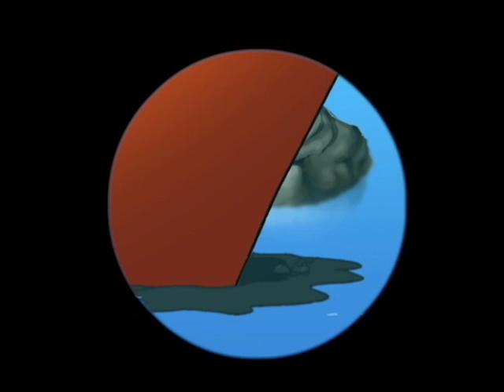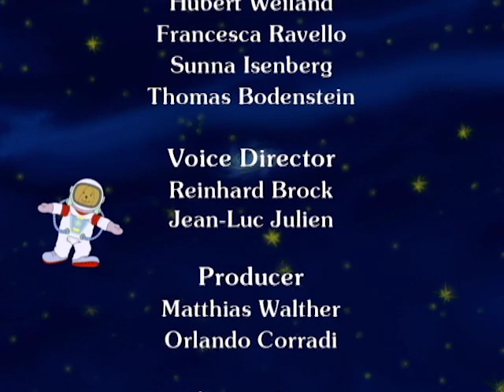LETTERS FROM FELIX | Felix In Alaska | Full Episode 21 | Cartoon TV Series | English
This series narrates the global adventures of the good-natured furry bunny rabbit Felix, who solves each of his capers with a bit of “bunny wit”. The audience is taken into the heart of the story when his best friend Sophie reads aloud to her family his latest letter sent to her from the farthest corner of the world. Over the course of his adventures, Felix meets some very funny characters that seem a bit scary at first, but who later turn out to be in fact friendly: he will meet the young Count Dracula, the Himalayan Yeti, Captain Nemo, and even a Troll, among many others… 📌 SUBSCRIBE OUR CHANNEL